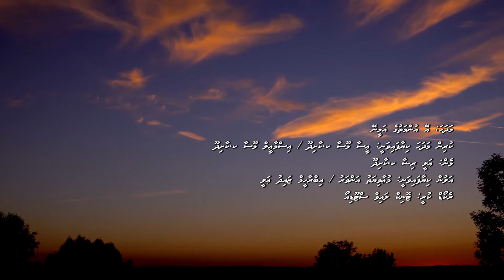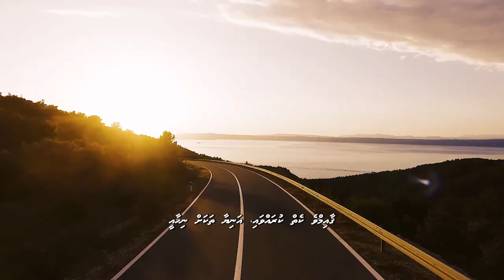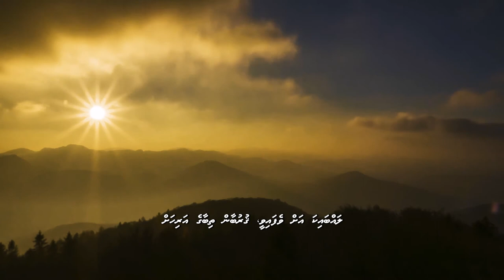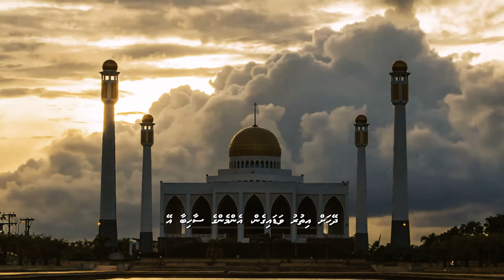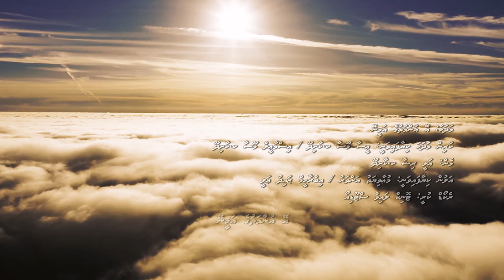Ey Ummathuge Ameeney